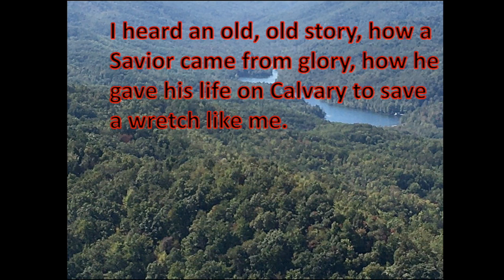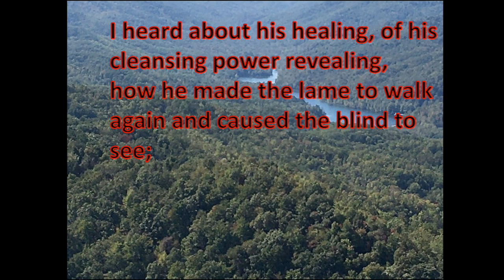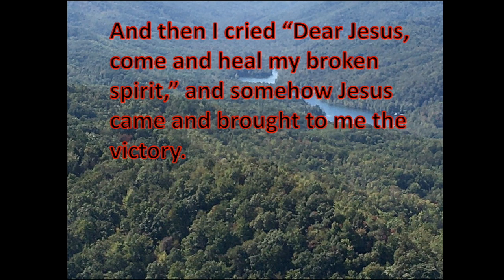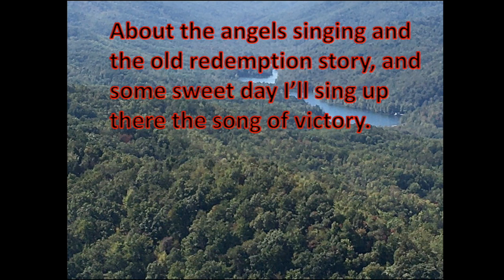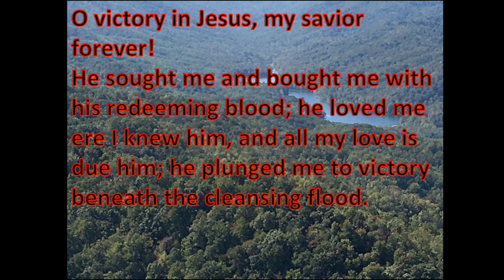Victory in Jesus Hymn 370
Kaleb Brasee gets to swing on this old song - inner hillbilly is my best voice